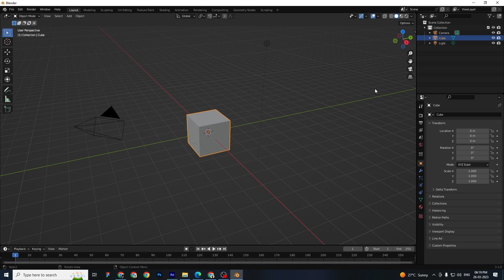Chat GPT-4 now in Blender | Free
Chat GPT 4 addon now available for blender. you can download it for free.